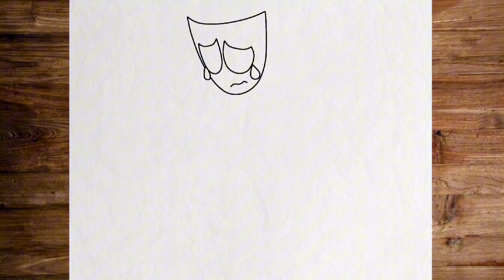How to draw Gangle | Amazing Digital Circus